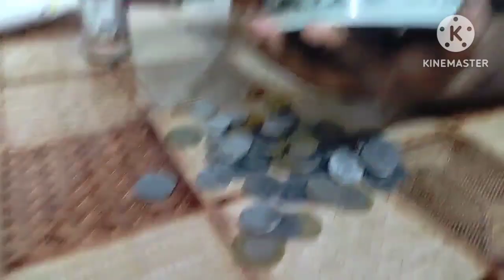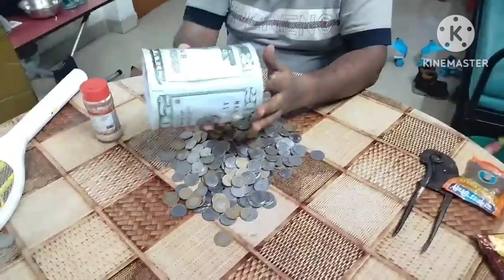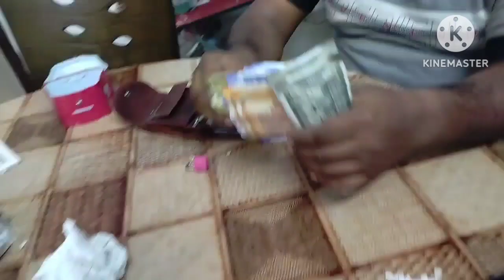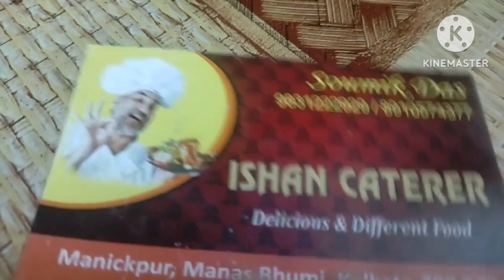মেয়ে র জন্মদিনের নিমন্ত্রণে র list আর catering ঠিক করলাম।।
মেয়ে র জন্মদিনের নিমন্ত্রণে র list আর cattering ঠিক করলাম।।

Hi friends! Myself Mrs. Shrabani Kar Das a simple and proud homemaker. A simple small town girl from Mariani, Assam married to a boy whom she loved from Udaipur, Tripura now leading a happily married life with an angel Abhishruti and the proud husband. This is a short intro and till day journey of my life.
I like and love to share my daily life journey and here is the channel comes to existence.